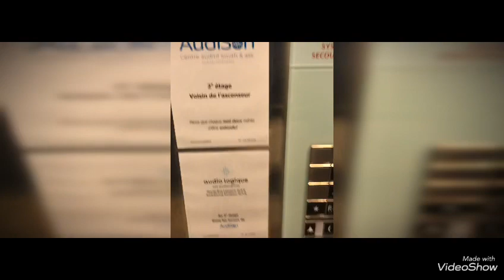clinique kingsville Thetford mines Québec 🇨🇦